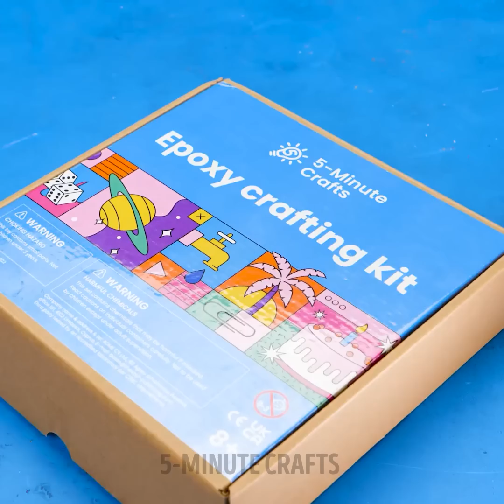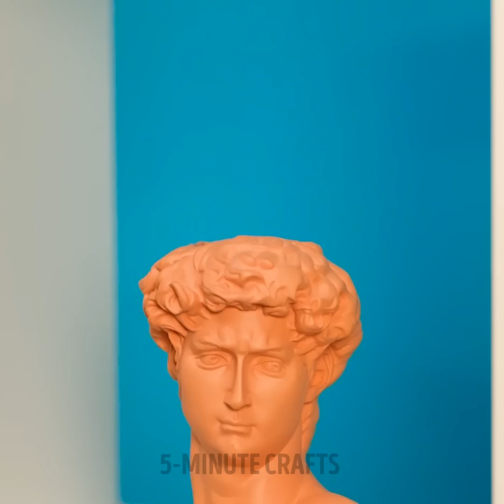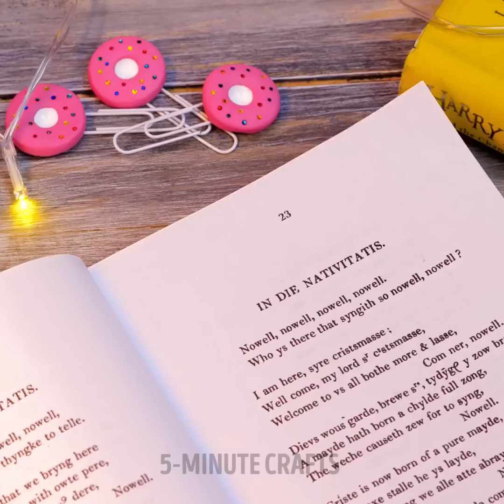Gorgeous Epoxy Resin Crafts That You Will Love || Cute DIY Jewelry And Accessories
TIMESTAMPS
0:01 Epoxy Resin Craft You Can Make With A Spoon
0:14 Easy DIY Pen Idea With Resin
0:39 Cute DIY Rin Craft